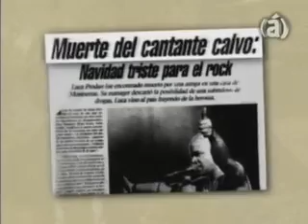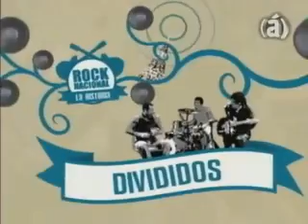Historia del Rock Nacional - Capitulo 12 Parte 1 de 3 ------------------ X12 --1/3